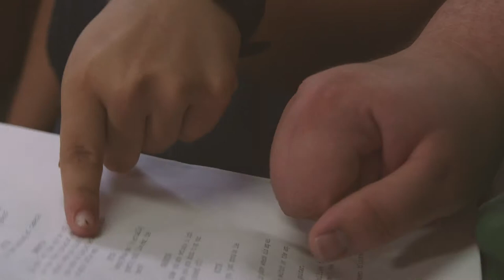Too Many Cooks - GPTC Video Production: Where Movies are Made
TOO MANY COOKS  (GPTC VIDEO PRODUCTION VERSION) a Great Plains Technology Center Video Production Class Viral Marketing Campaign: WHERE VIDEOS ARE MADE